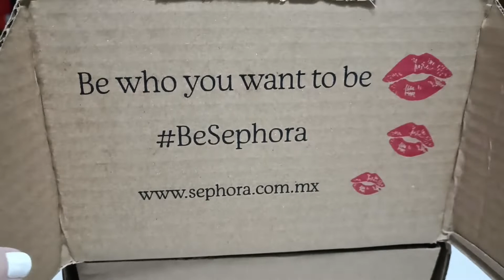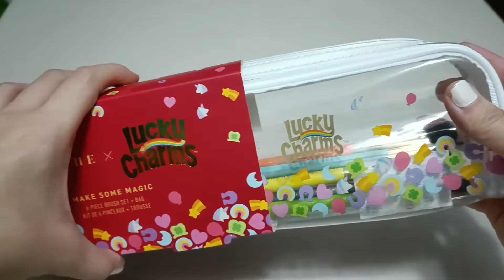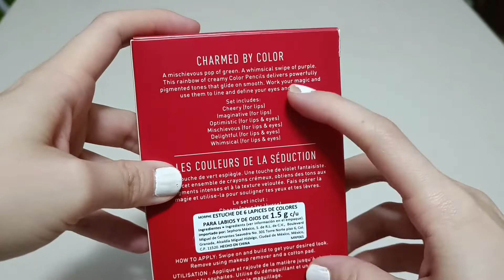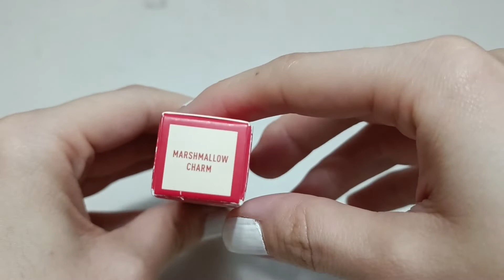Unboxing + Maquillaje: Lucky Charms X Morphe